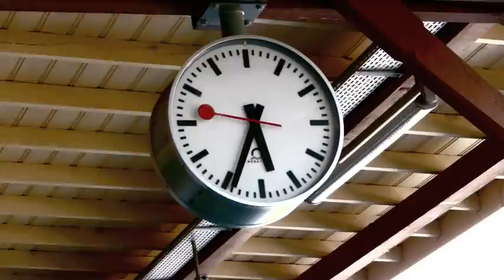Water Jump, BMX Lake Jumping, Backflip, 360, Superman. Bloc Party - Pioneers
Water Jump en BMX @ Vevey Beach!
Backflip, 360°, Superman, et un peu de n'importe quoi!

Musique de Bloc Party ;" Pioneers"